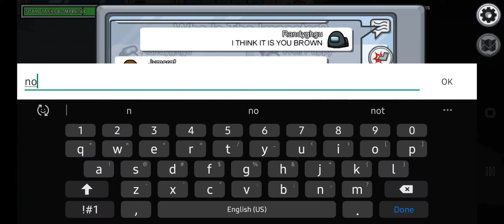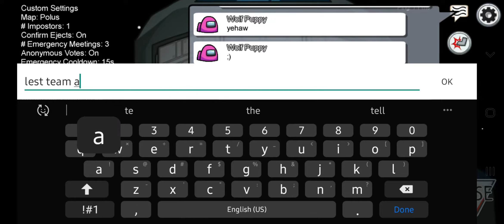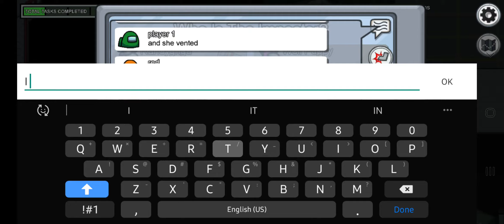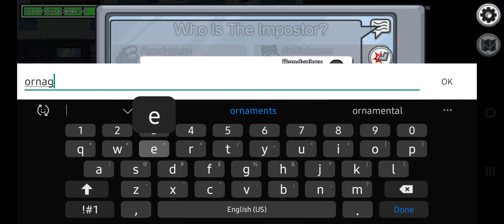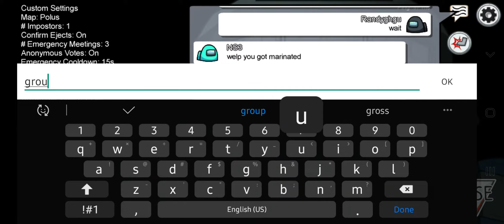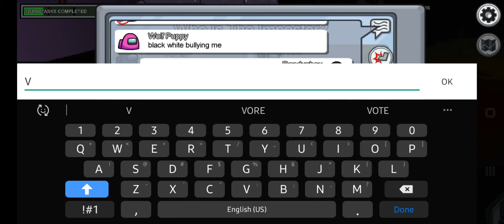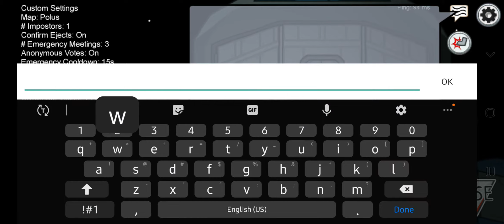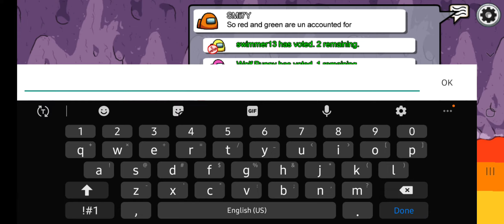Yep Just Teaming.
another day of among us instead of working on your request.